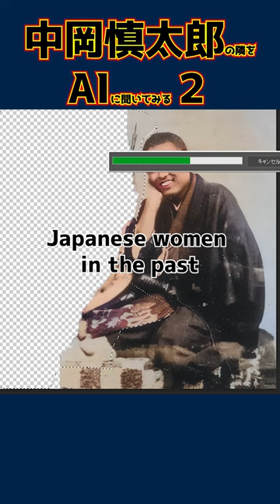日本の歴史ミステリー 中岡慎太郎の写真の謎をAIで解く努力をしてみる２ adobe photo shop FireFly AI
大河ドラマやアニメ、ドラマ、ゲーム、日本史、歴史の中でも大人気の幕末志士『中岡慎太郎』
adobe photo shopのベータ版で使えるFireFly のジェネレーティブ塗りつぶしでそれらしい写真を作ります
クリエイティブクラウドだけでは塗りつぶし機能が使えませんでしたが、Adobe社のSNS に年齢を入れて登録したら使えるようになりました
高知県北川村に生まれ、京都 近江屋で坂本龍馬と共に暗殺されました
その一年前に撮られた京都の祇園で撮られたこの写真
前回は、stable diffusionのような？OpenAIのDALI･E2という人工知能AIを使用しました

この動画のすべては、AIさんの見解なので信じるか信じないかはあなた次第

効果音は
からお借りしています